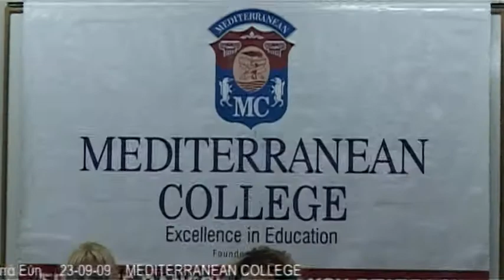MEDITERRANEAN COLLEGE - ΧΑΡΤΟΓΡΑΦΩΝΤΑΣ ΤΟ ΜΕΛΛΟΝ ΤΩΡΑ! 23-09-09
ΔΙΑΛΕΞΗ ΜΕ ΘΕΜΑ : ΧΑΡΤΟΓΡΑΦΩΝΤΑΣ ΤΟ ΜΕΛΛΟΝ ΤΩΡΑ
ΕΙΣΗΓΗΤΕΣ:κ.ΚΑΛΟΥΤΑ ΕΥΗ,κ.ΧΑΤΖΗΜΠΟΥΓΙΑ ΒΑΛΛΥ
23-09-09